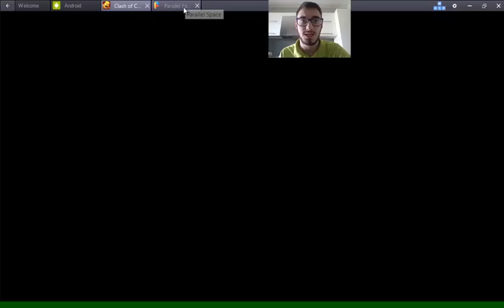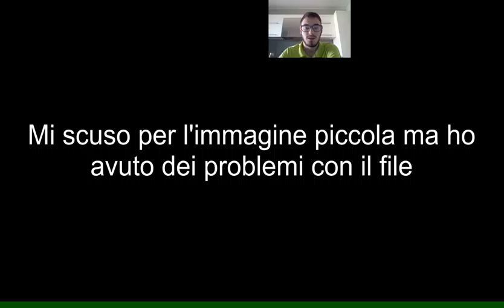clash spiegazione rimozione pietre e ostacoli